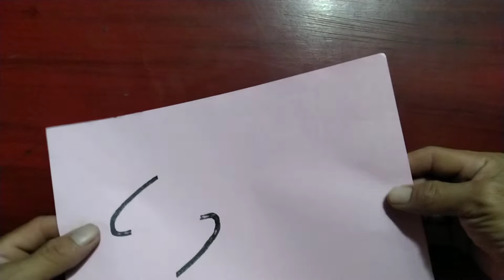Cách gấp con hạc đơn giản | How to make a paper Crane very easy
Cách gấp con hạc đơn giản
 Paper Crane
Ở video trên mình chia sẽ cách gấp 2 mẫu hạc giấy tương đối dễ
Chúc các bạn gấp thành công